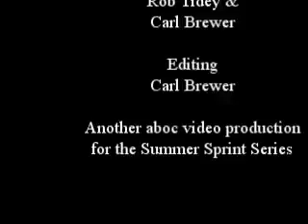Jamie vs Nicole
Jamie beats Nicole, C grade round 3 aboc Summer Sprint Series 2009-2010